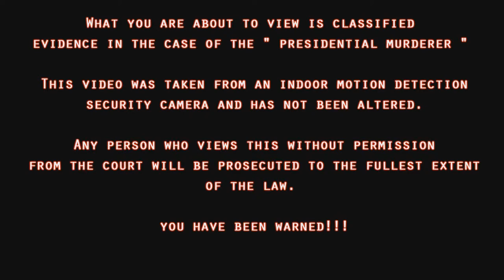PRESIDENTIAL MURDERER Trailer